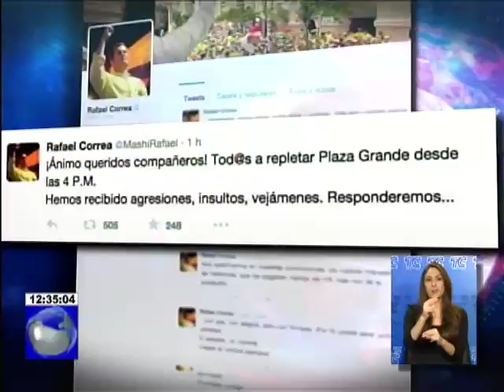Presidente Correa en twitter - Intolerable desigualdad entre ricos y pobres, todos a la Plaza Grande